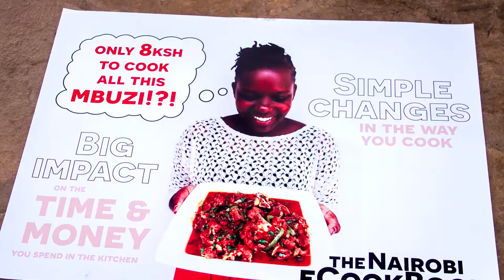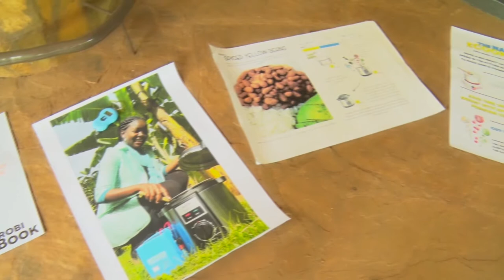EcoZoom by Oli Raison (CEO)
EcoZoom is a social enterprise and certified B Corp dedicated to bringing ecological products to the all the world’s consumers. We believe that all people should have access to beautifully designed products that will improve their health, income and environment. Transform your life with our efficient jikos and solar lamps. More products on the way!

Let' s Create Africa is B-Corp Certified Social enterprise leveraging on Impact Communication to build community businesses that drive social change within zero-low income communities. We do this by co-creating community based social enterprises and providing them with peer-to-peer training, mentorship, market linkages and micro-funding.

Afriˈkanə, -ˈkänə